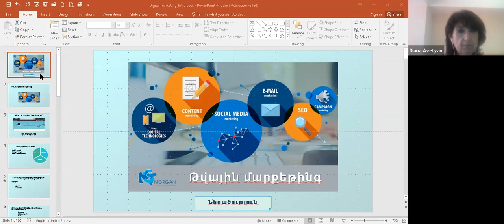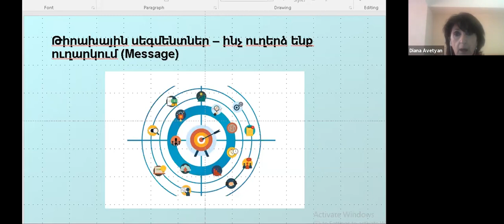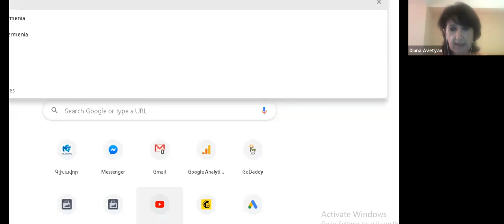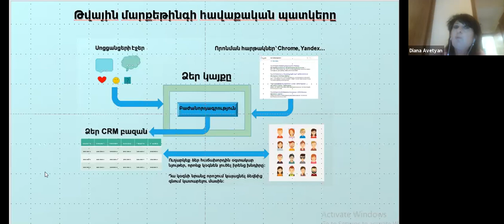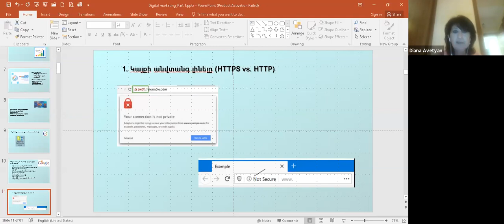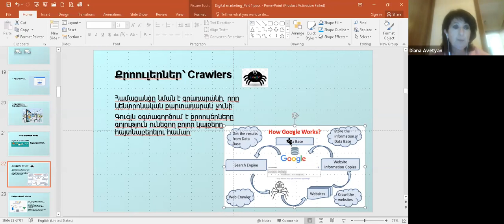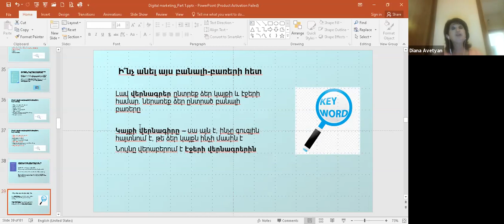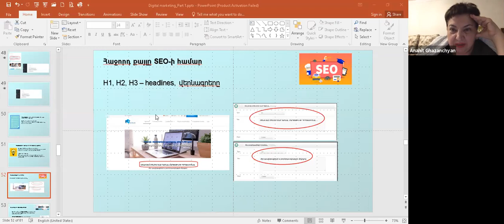Թվային մարքեթինգի դասընթաց Մաս 1-ին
Թվային մարքեթինգի դասընթացը կազմակերպված էր Եվրոպական միության աջակցությամբ իրականացվող EU4Youth նախաձեռնության շրջանակներում հայկական «Զարգացման Սկզբունքներ» ՀԿ-ի` (Development Principles NGO) կողմից։

Համագործակցելով Mercy Corps միջազգային կազմակերպության և վրացական «Բիզնես խորհրդատվական կազմակերպությունների ասոցիացիա» (ABCO)–ի հետ, «Զարգացման Սկզբունքներ» ՀԿ-ն իրականացնում է  Սոցիալական ձեռնարկատիրությունը Հայաստանում և Վրաստանում (Social Entrepreneurship in Armenia and Georgia, SEAG) ծրագիրը: